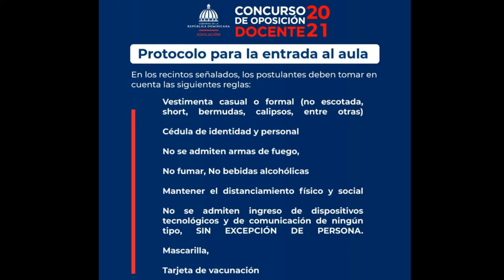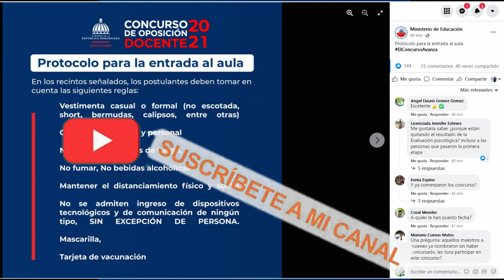Protocolo para tomar pruebas del Concurso / Concurso Docente 2021